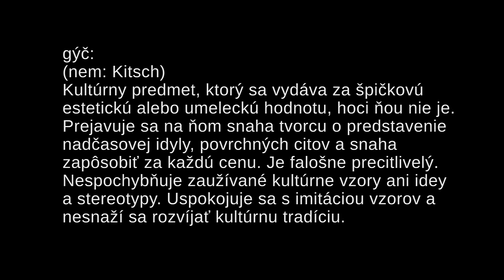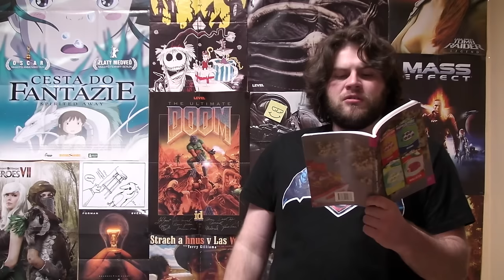Okienka #13: Epickosť vs. Gýč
Batman v Superman: Dawn of Justice je najnovší film režiséra Zacka Snydera, ktorého Ďuri zbožňuje. Avšak, kritici mu dávajú dobre na frak. Prečo? Ďuri na toto hľadá odpoveď...